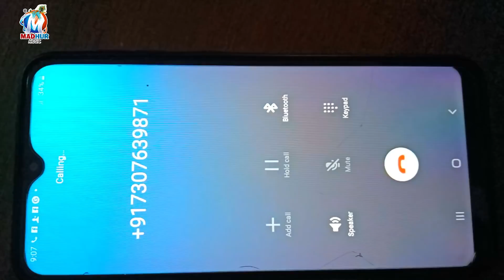Video - पत्नी का दर्द सुनकर आपकी आँखे नम हो जायेगा - Omkar Prince Jogi Bhajan - Bhojpuri Jogi Geet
⦿Song: - पत्नी का दर्द सुनकर आपकी आँखे नम हो जायेगा
⦿Singer: - Omkar Prince
⦿Lyrics: - Rama Dehati
⦿Copyright: - Madhur Music
⦿Label/Company: - Madhur Music
⦿Digital Partner:  YT Solutions